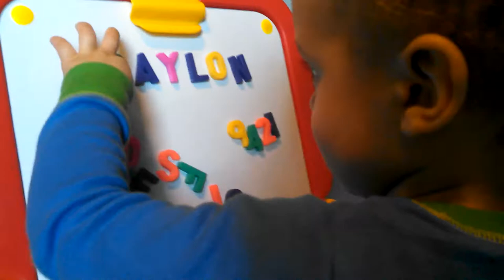Not a fan of the letter "O"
Braylon 19 months old spelling his name. Doesn't let the letter "O" stop him.  :-) Crayola Play ' N Fold 2-in-1 Art Studio.